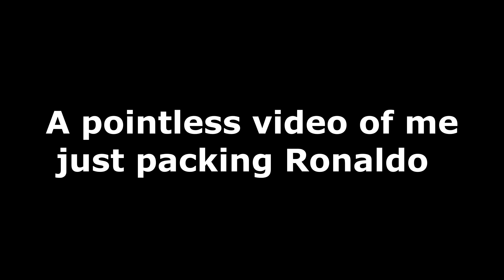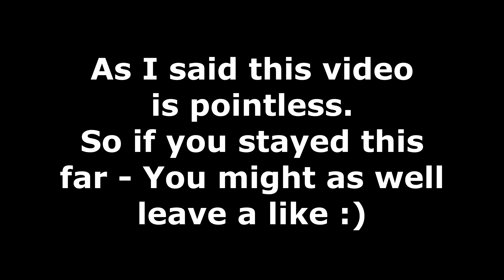I Packed RONALDO from an SBC!!! (FIFA 20 Ultimate Team)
This video is very very pointless, but I'm just happy I packed him :)